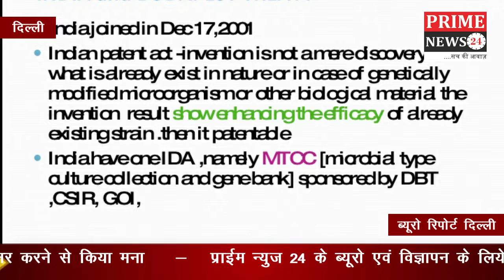साइबर क्राइम रोकने के लिए बुडापेस्ट कन्वेंशन पर भारत ने हस्ताक्षर करने से किया मना